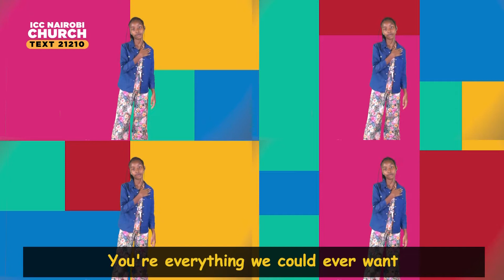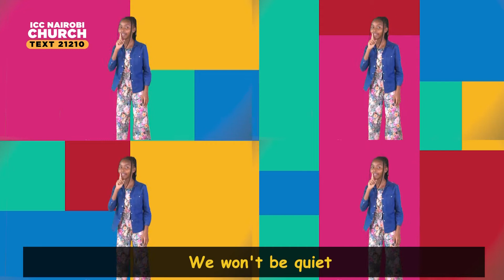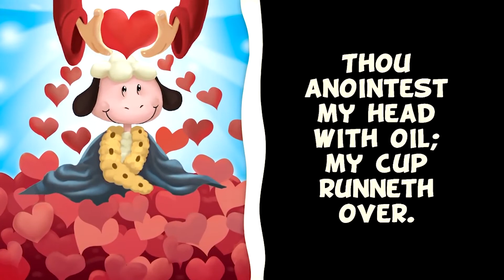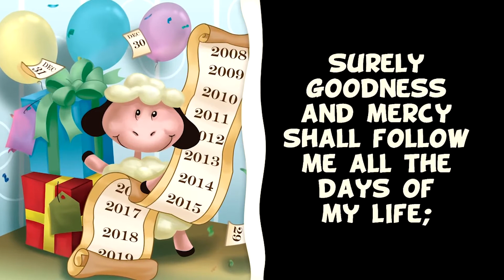I Am Special | 4 Years & Below | 22nd August 2021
Do you know that you are special to God? He shows we are special by providing for our needs and giving us even more than we need. Let's join Leslie and teacher Faith as they explain this to us.